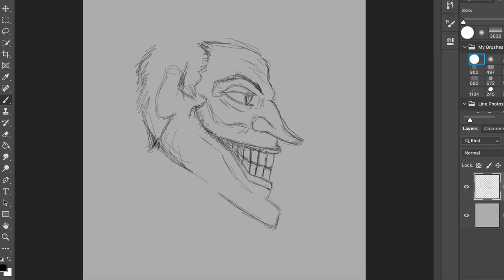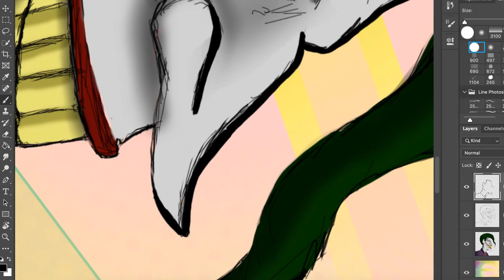Batman and Joker Time-lapse Digital Drawing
This video is a time-lapse of my illustrations of Batman and his arch nemesis the Joker. I drew this on Adobe Photoshop and edited the video with Adobe After Effects.